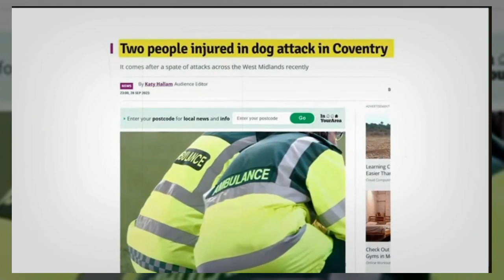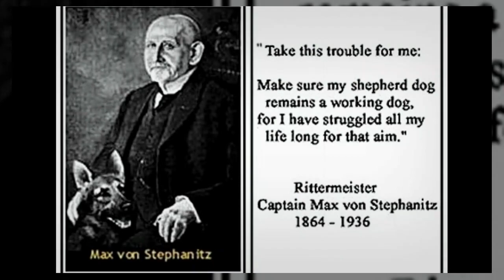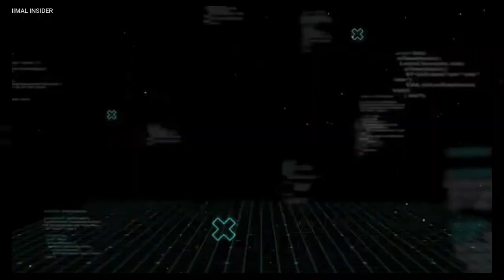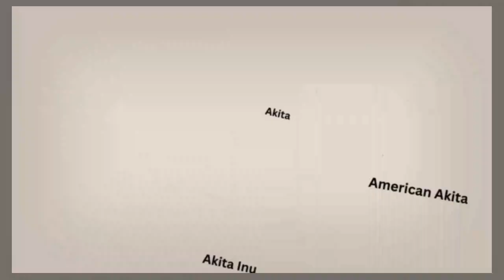15 Most Dangerous Dogs in The World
15 Most Dangerous Dogs in The World

Around the world, people love dogs because they're loyal friends and great at keeping us safe. Most types of dogs are known for being friendly, but some have a reputation for being a bit more risky. It's important to know that a dog's behavior usually comes from how it's trained and raised. But, some breeds naturally have traits and physical abilities that might make them seem scarier. This video talks about 20 breeds that often get seen as really scary and dangerous. We'll look at what makes them that way and learn about where they come from

Sit back, relax, and let's delve into these thrilling mysteries together :-)

Step into The Amazed Side, a channel that unveils the marvels of our planet in an exhilarating and enlightening manner! Join our community as we embark on a journey to discover uncharted territories in human understanding and delve into the depths of the most perplexing mysteries our world has to offer.